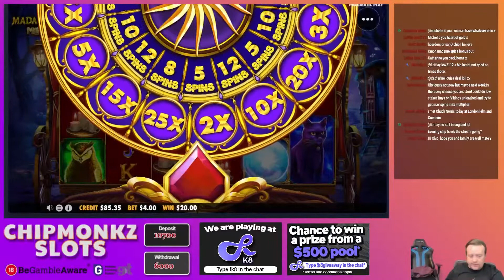Razor Returns MASSIVE WIN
18+. Gamble Responsibly. T&C’s apply. If gambling has become an issue, please visit GAMSTOP